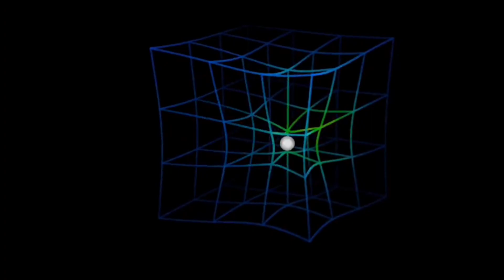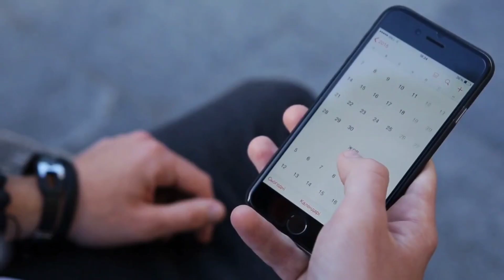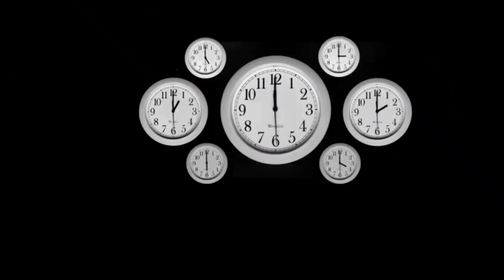What If Time Travel Was Possible?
What if the dimension of time was no different from the three dimensions of space we live in? What if you could travel to the past and to the future. the same way you can move right or left, up or down? Would you be able to change your past? And if you did, would it create a time paradox? What kind of time machine would you need to build, anyway?